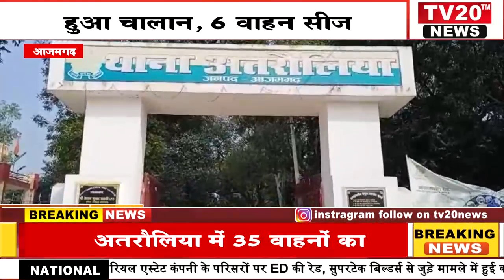AZAMGARH, अतरौलिया में 35 वाहनों का हुआ चालान, 6 वाहन सीज।